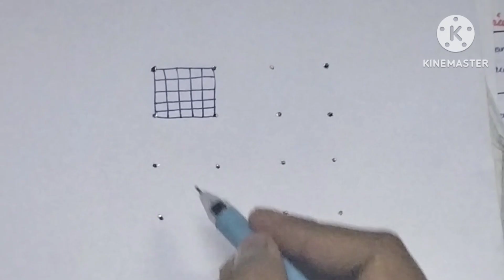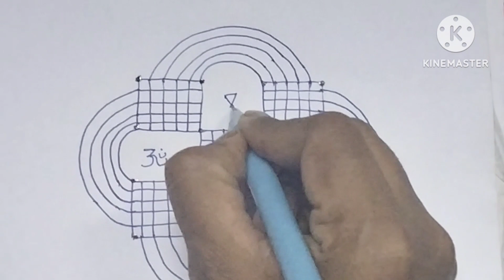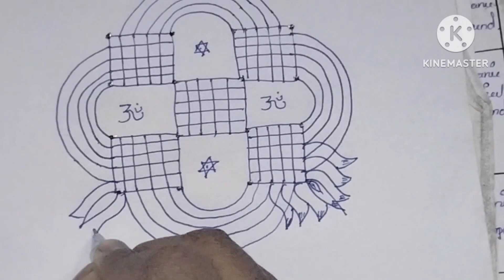Friday special సంక్రాంతి గీతాల ముగ్గులు/ నేల ముగ్గులు with 4*4 dots#by Roopasvirangolikolammuggulu